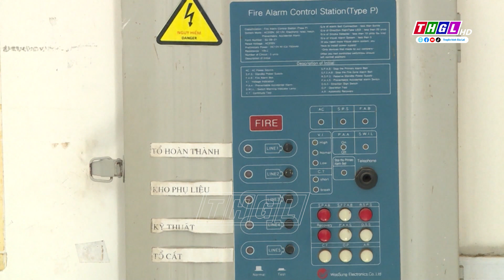Nâng cao ý thức của người dân, doanh nghiệp trong công tác phòng cháy, chữa cháy dịp cao điểm Tết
Nâng cao ý thức của người dân, doanh nghiệp trong công tác phòng cháy, chữa cháy dịp cao điểm Tết Nguyên đán Giáp Thìn 2024
Hơn 1 tháng qua, trên địa bàn tỉnh Gia Lai liên tiếp xảy ra nhiều vụ cháy nhà dân, kho chứa hàng của các doanh nghiệp, gây thiệt hại lớn về tài sản. Để chủ động phòng ngừa sự cố cháy, nổ xảy ra dịp cao điểm Tết Nguyên đán Giáp Thìn 2024, lực lượng Cảnh sát phòng cháy, chữa cháy trong tỉnh đã tăng cường công tác kiểm tra; đồng thời đẩy mạnh tuyên truyền nhằm nâng cao ý thức của người dân, doanh nghiệp; từ đó cộng đồng trách nhiệm, chung tay phòng ngừa, hạn chế đến mức thấp nhất sự cố có thể xảy ra.